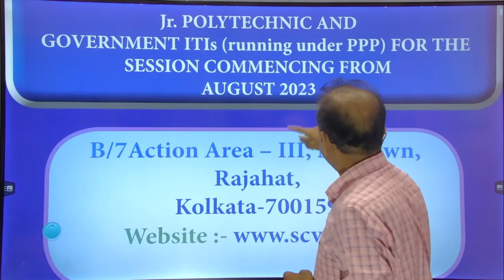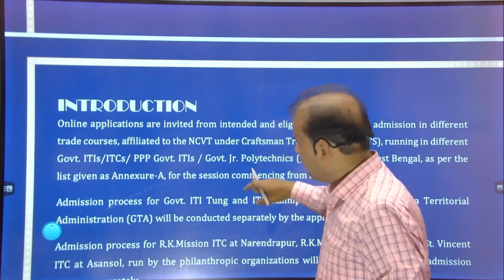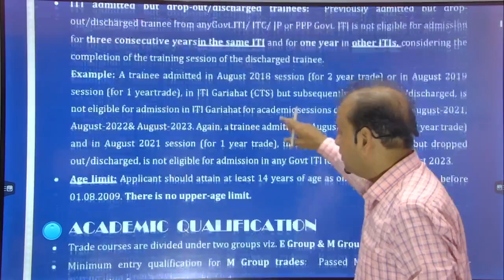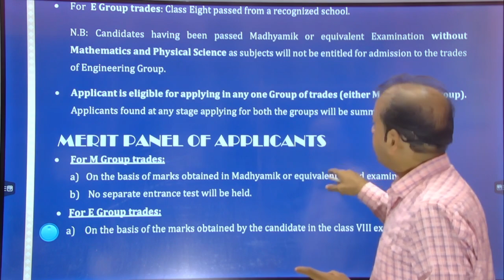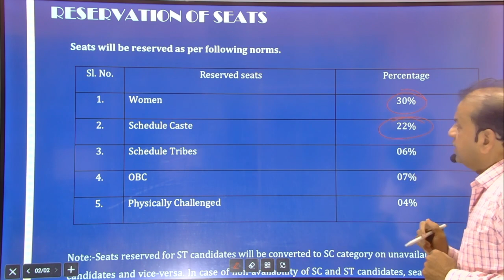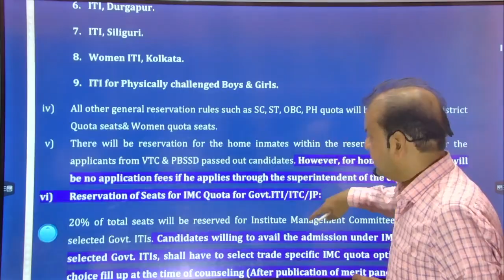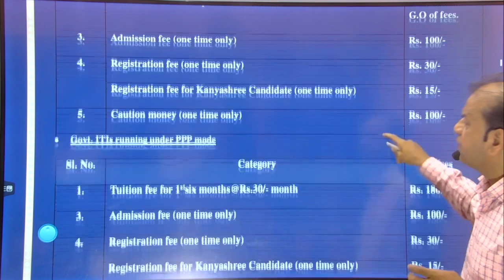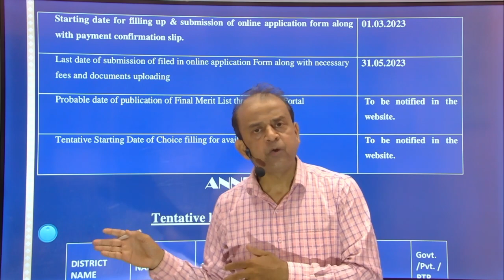West Bengal ITI Admission 2023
NIOS mentorship programme-250 per month